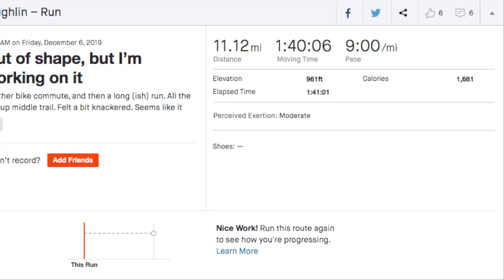How I'm training for the Sean O'Brien 100k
Building fitness for the next challenge